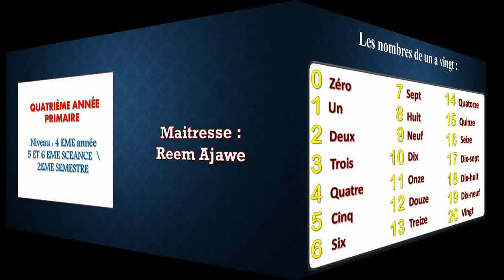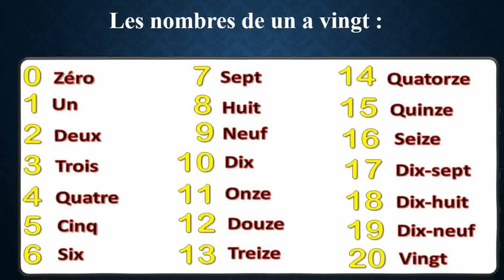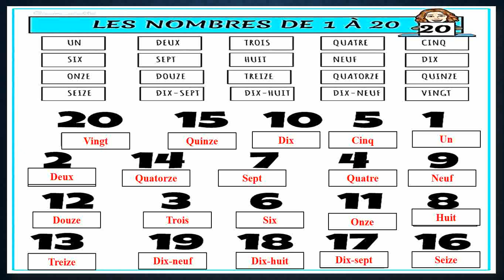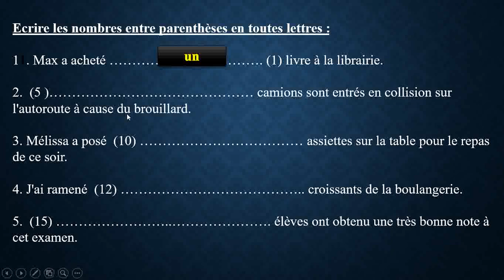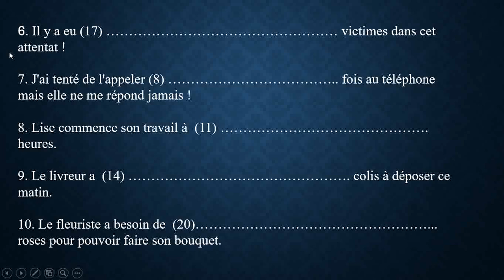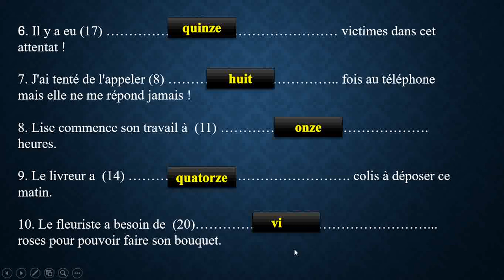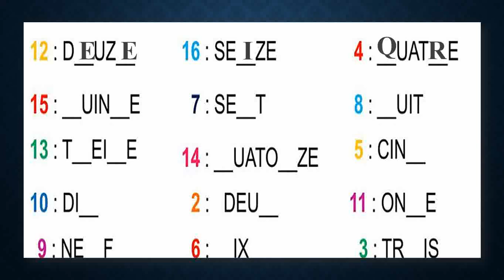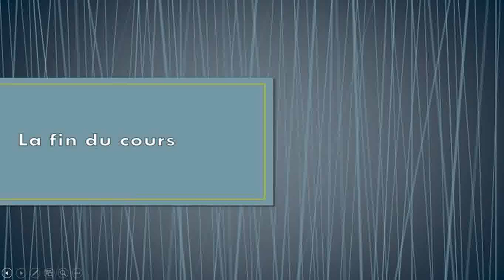5 et 6 eme seance 2eme semestre 4eme annee مدارس الاتحاد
Les nombres -  الارقام من 1 ل 20 باللغة الفرنسية -ورقة عمل